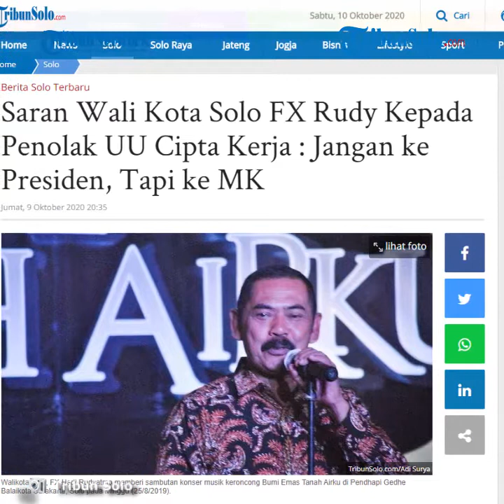Jadi Perdebatan, Wali Kota Solo Tanggapi Soal UU Cipta Kerja: Jangan Dibaca Sepotong-sepotong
TRIBUN-VIDEO.COM  - Undang-undang (UU) Cipta Kerja telah disahkan dalam sidang paripurna DPR, Senin (5/10/2020).

Pengesahan undang-undang sapu jagat itu ditanggapi Wali Kota Solo, Fx Hadi Rudyatmo.

Menurutnya, materi UU Cipta Kerja jangan dipahami secara sepotong-sepotong.

"Kita baca bersama-sama Omnibus Law, jangan dibaca sepotong-sepotong. Apapun yang dilakukan pemerintah dan legislatif tidak mungkin menyengsarakan rakyat," kata Rudy, Kamis (8/10/2020).

"Percuma dia jadi wakil rakyat. Beliau sebagai panglima tertinggi di republik, membuat aturan yang menyengsarakan rakyat," tambahnya.

Orang nomor satu di Kota Solo itu sampai saat ini masih menunggu aturan turunan UU Cipta Kerja.

"Untuk Omnibus Law Undang-Undang Cipta Kerja sudah disahkan DPR RI tentunya akan ditindaklanjuti dengan peraturan pemerintah," tutur dia.

"Yang kita tunggu peraturan pemerintahnya," imbuhnya.

Rudy meyakini Undang-Undang Cipta Kerja yang disahkan bermanfaat untuk masyarakat.

"Apa yang dilakukan di situ saya punya keyakinan, membuat undang-undang tentunya bermanfaat untuk masyarakat," ucap dia.

Artikel ini telah tayang di Tribunsolo.com dengan judul Komentar Wali Kota Solo Fx Rudy Soal UU Cipta Kerja: Jangan Dibaca Sepotong-sepotong,
Editor: Ryantono Puji Santoso